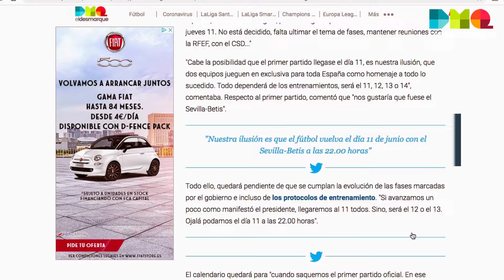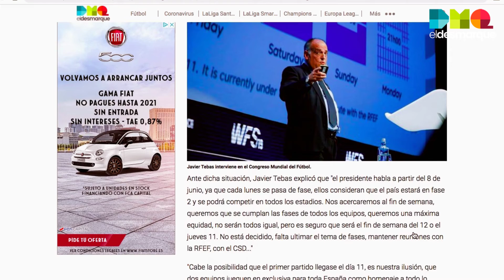Albert Arenas, campeón del mundo de Moto3; 5 Flashes de ElDesmarque (23 de noviembre, mañana)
Albert Arenas, campeón del mundo de Moto3; Informativo 5 Flashes de ElDesmarque (23 de noviembre, mañana).